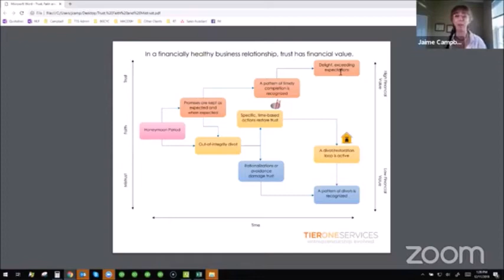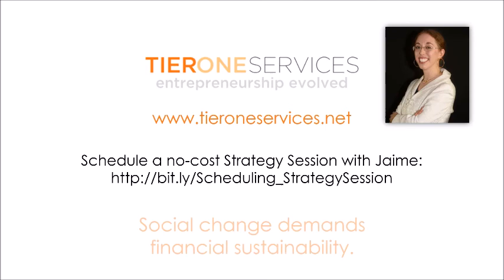Ask a CFO: Faith, Trust, and Mistrust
Special Feature: Faith, Trust, and Mistrust